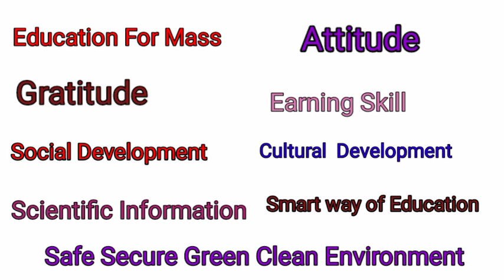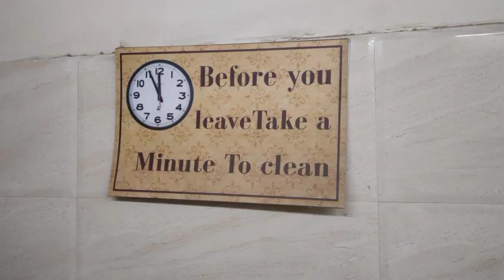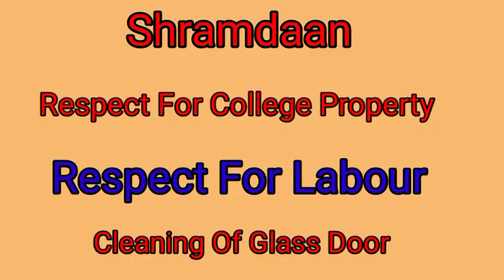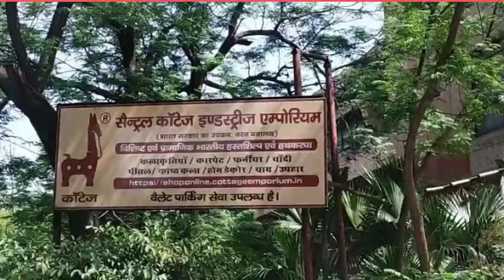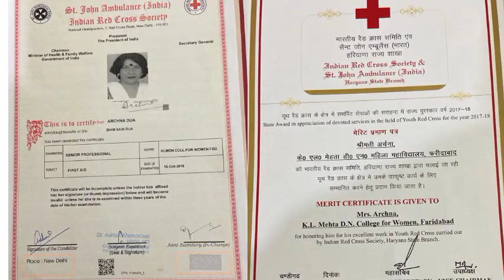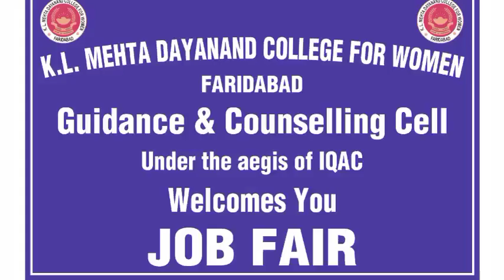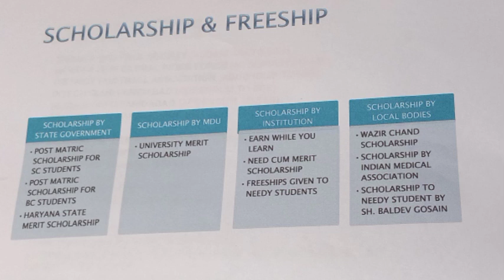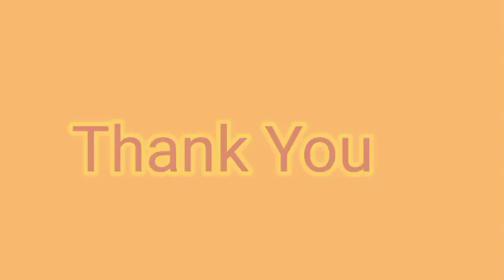Glimpses K.L Mehta D.N College for Women, Faridabad